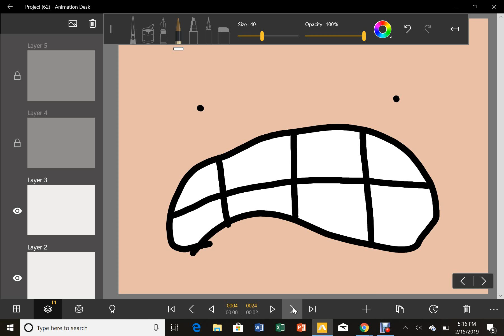i saw drawing on the wall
wowwwwwwwwwwwwwwwwwwwwwwwwwwwwwwwwwwwwwwwwwwwwwwwwwwwwwwwwwwwwwwwwwwwwwwwwwwwwwwwwwwwwwwwwwwwwwwwwwwwwwwwwwwwwwwwwwwwwwwwwwwwwwwwwwwwwwwww